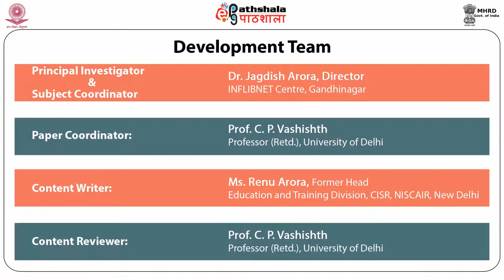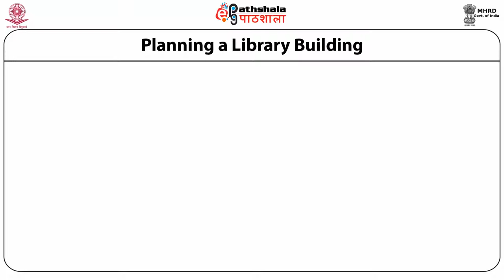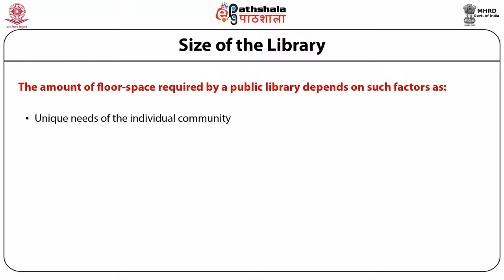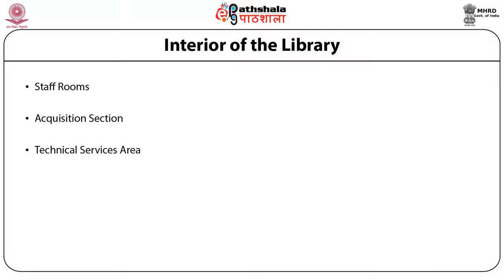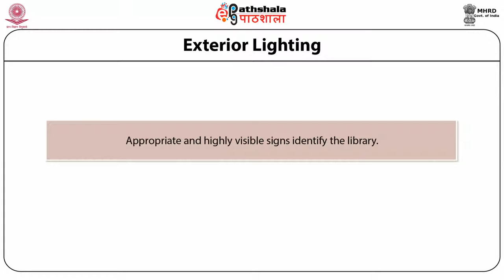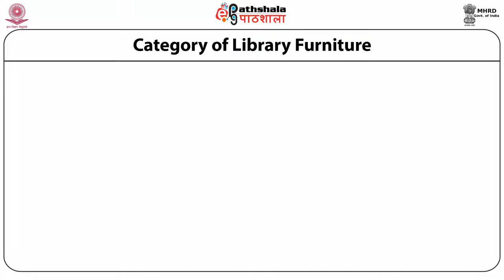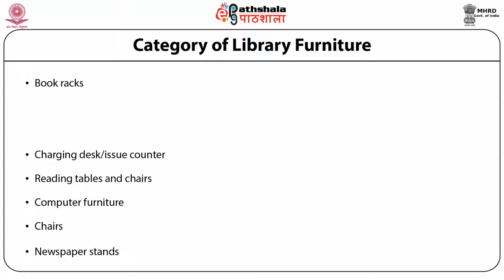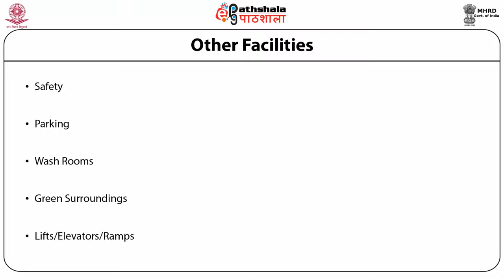Physical resources of public libraries (LIB)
Paper: Public libraries